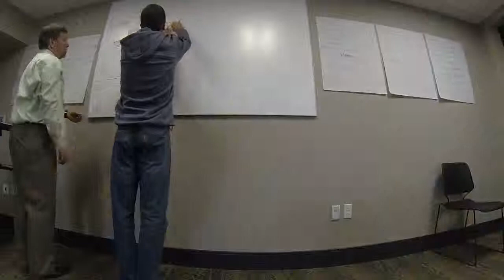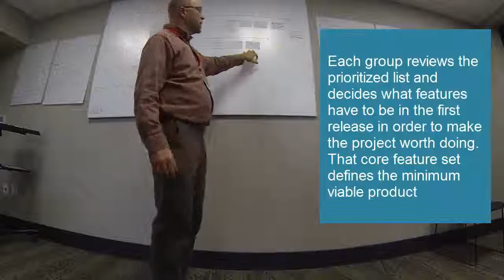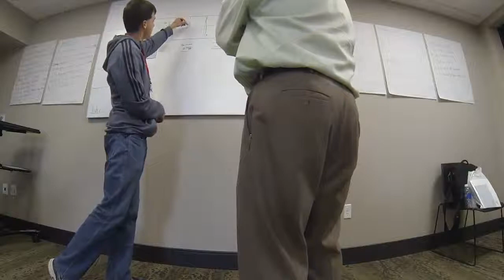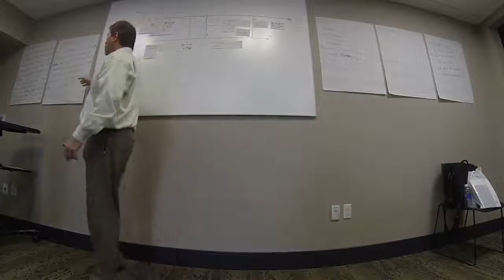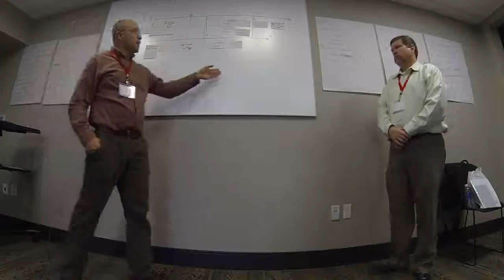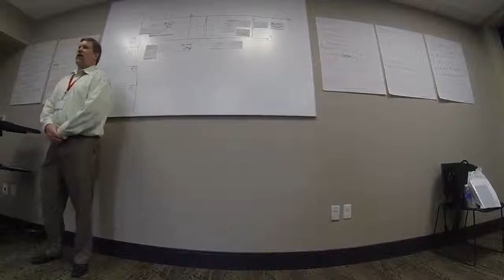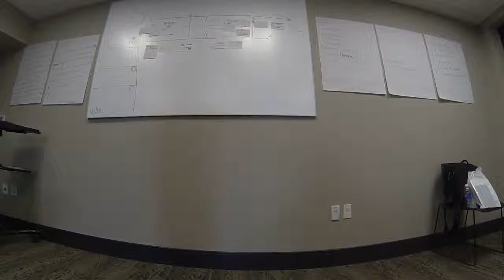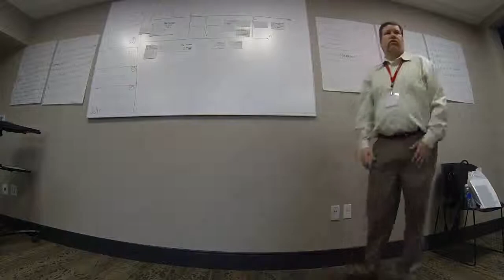Agile Requirements Workshop Part Six: Prioritize & Define Core Feature Set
A 4 hour Agile Requirements Workshop at Nebraska Code in 2015.